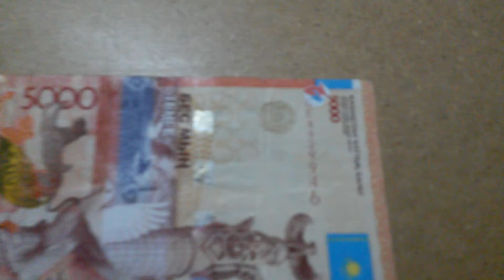БАНКНОТА 5000 ТЕНГЕ № серии БЕ8929946 на крагисной поверхности Семнадцатого Января - ДЕНЕЖНЫЙ ПОТОК